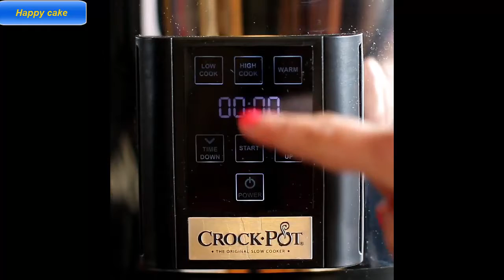Slow Cooker Scalloped Apples This is so good with ice cream and a drizzle of the sweet buttery sauc